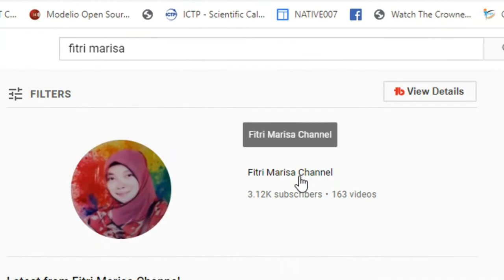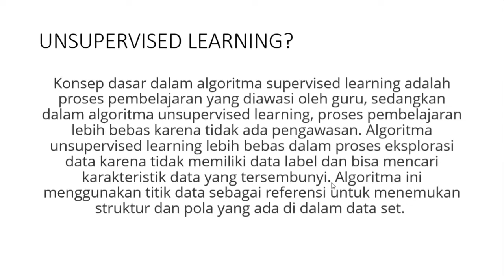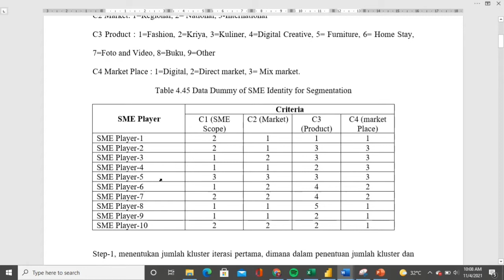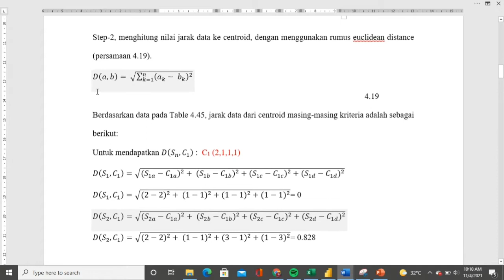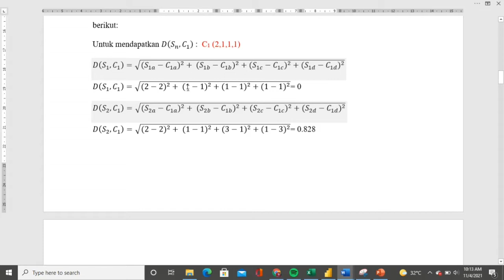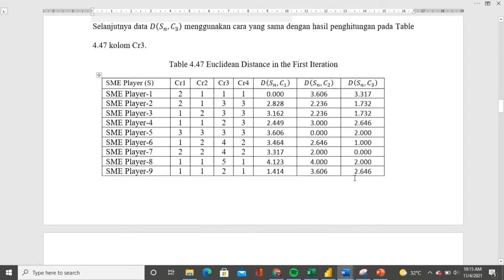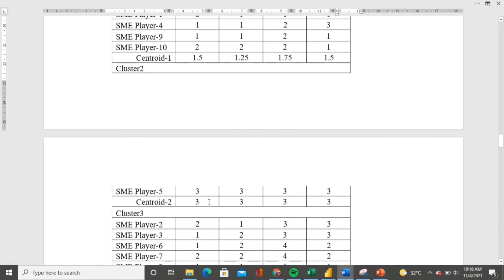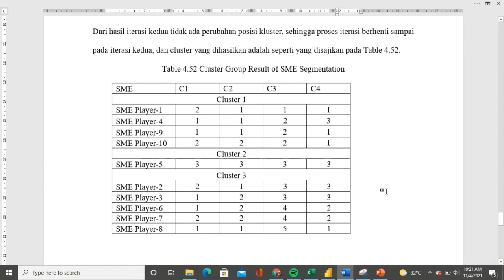DATA MINING | BELAJAR ALGORITMA K-MEANS CLUSTERING DAN CONTOHNYA